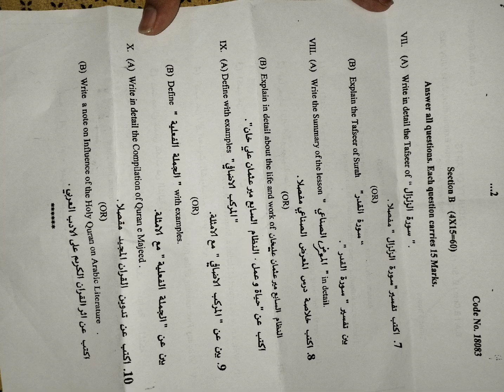QUESTION PAPER OF ARABIC LANGUAGE BSC ,BA,B.COM,BBA,BSW,CBCS SEM 2,YEAR1#OU#YT#VIRAL